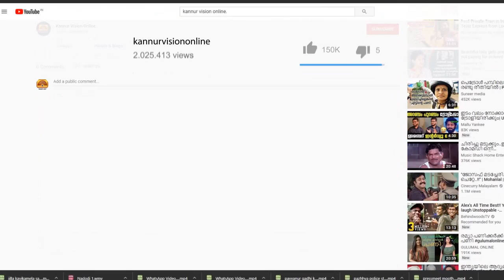ഇഫ്താർ സംഗമങ്ങൾ കോവിഡ് മാനദണ്ഡങ്ങൾ പാലിച്ച് നടത്താൻ തീരുമാനം